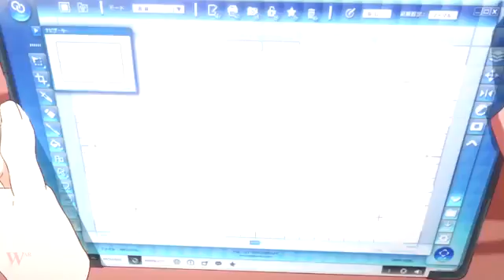Shelter AMV Innocence